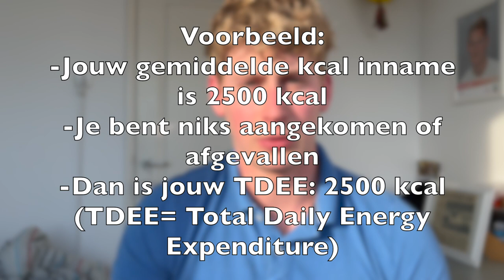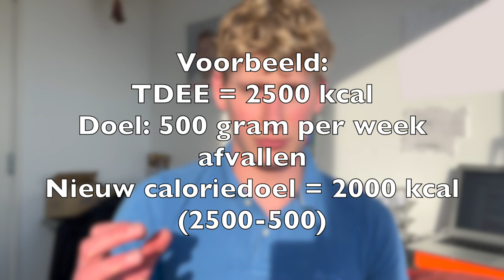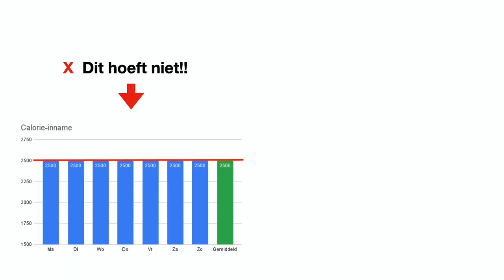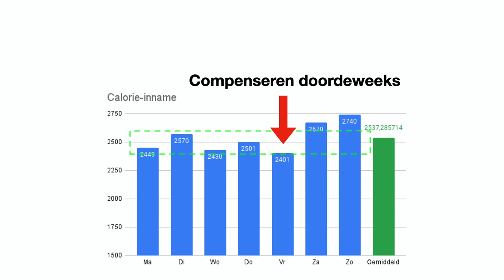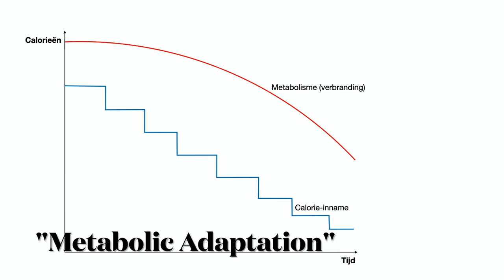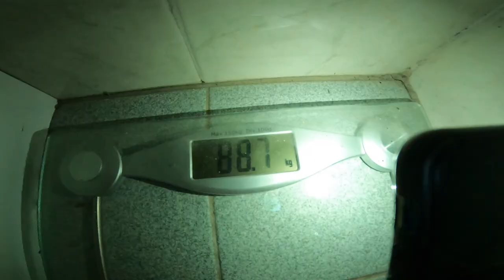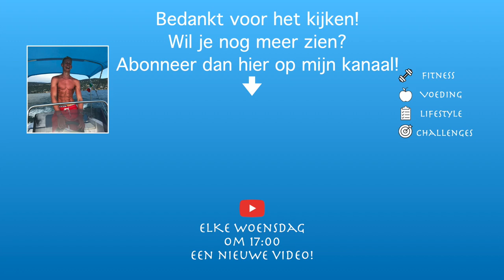HOE MOET IK DROOGTRAINEN? 3 STAPPEN NAAR EEN SIXPACK 2023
Hoe moet ik droogtrainen? Hoe krijg ik een sixpack? Dat zijn vragen die vaak gesteld worden. In deze video geef ik een simpel stappenplan van 3 stappen waarmee deze vragen beantwoord worden en jij deze zomer kunt flaneren op het strand 😎☀️.

→ Vond je dit een leuke video? Vergeet hem dan zeker niet een like te geven 👍
→ Wil jij snel aankomen in gewicht? Stuur me een DM met “aankomen” naar @natan.gootjes voor een gratis adviesgesprek
→ Vergeet niet je notificaties aan te zetten, zodat je geen enkele video meer mist!
→ Nog meer content? Volg mij dan op Instagram